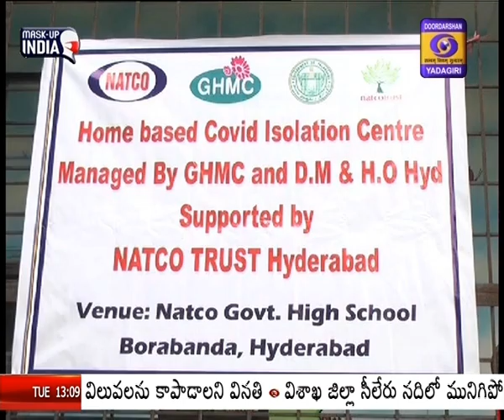Natco Trust - Borabanda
ప్రస్తుత కరోనా విపత్కర పరిస్థితుల్లో పేద, బలహీన వర్గాల ప్రజలు నివసించే ప్రాంతంలో ఐసోలేషన్ కేంద్రం ఏర్పాటుకు నాట్కో ట్రస్ట్ ముందుకు వచ్చింది.  హైదరాబాద్ బోరబండలోని పెద్దమ్మ నగర్ లో ఉన్న నాట్కో ప్రభుత్వోన్నత పాఠశాల ప్రాంగణాన్ని కోవిడ్ పేషెంట్ల కోసం ఐసోలేషన్ కేంద్రంగా మార్చింది. 40 పడకల తో దీన్ని ప్రారంభించారు. ఈ ఐసోలేషన్ కేంద్రంలో ముగ్గురు వైద్యులు, ఆరుగురు నర్సింగ్ సిబ్బంది,పారిశుద్ధ్య సిబ్బంది 24 గంటలు అందుబాటులో ఉంటారు. ఇక్కడ చికిత్స పొందే కోవిడ్ రోగులకు  మూడు పూటల బలవర్ధకమైన ఆహారాన్ని అందిస్తున్నారు. చికిత్సతో పాటు యోగ వ్యాయామం చేయిస్తారు. నాట్కో సిబ్బంది మూడు షిప్టులుగా ఇక్కడ విధులు నిర్వహిస్తున్నారు. DMHO, GHMC, స్థానిక ప్రజాప్రతినిధులను సమన్వయం చేసుకుంటూ ఈ సెంటర్ ను నిర్వహిస్తున్నారు. అత్యవసర వైద్య చికిత్స అవసరమున్న వారిని ఛాతి వ్యాధుల ఆస్పత్రి, గాంధీ ఆస్పత్రికి తరలిస్తున్నామని నాట్కో మేనేజర్, కోఆర్డినేటర్ జ్యోతి తెలిపారు.    ...పాజ్... (బైట్స్)
వాయిస్ : ఈ పాఠశాల భవన నిర్మాణంతో పాటు బోధన, బోధనేతర సిబ్బందిని నియమించి ఎన్నో ఏళ్ళు గా విద్యాభివృద్ధికి నాట్కో ట్రస్ట్  కృషి చేస్తోంది. దీంతో ఈ పాఠశాలకు నాట్కో ప్రభుత్వోన్నత పాఠశాల గా పేరు పెట్టారు. ఈ పాఠశాలనే ఇప్పుడు పేదలకు ఐసోలేషన్ కేంద్రంగా ఉపయోగపడుతుంది. ...పాజ్...